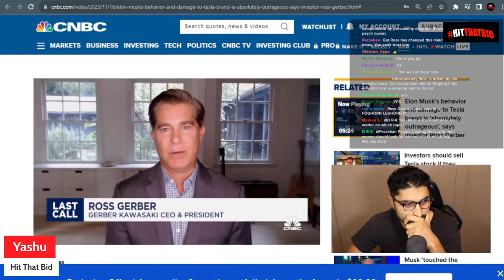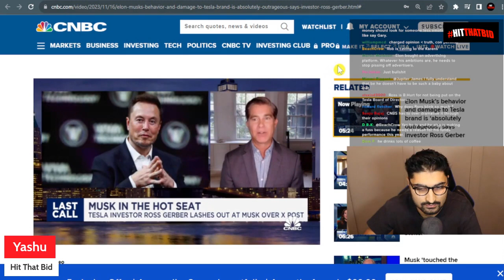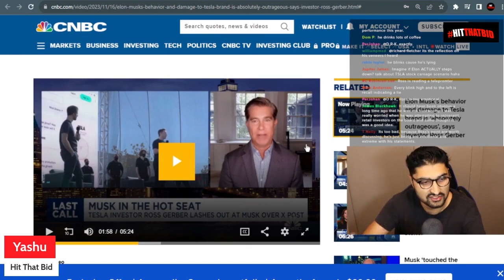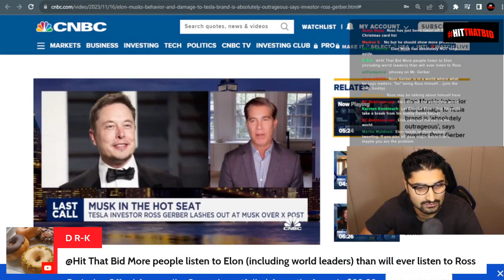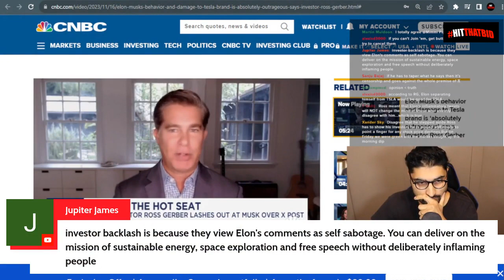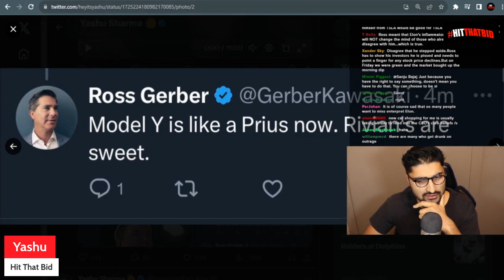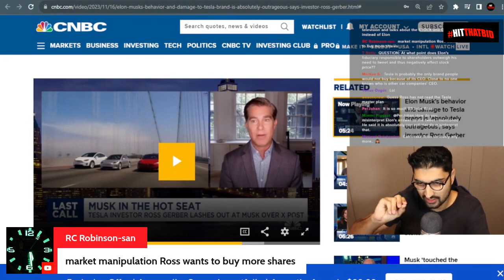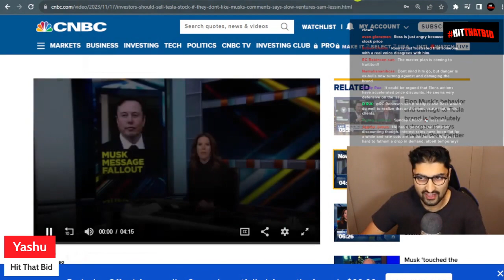Ross Gerber Digs Into Elon & Tesla During Hidden CNBC Interview, Host Loves It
Ross Gerber RIPS into Elon on CNBC to gain some notoriety. I am not a financial advisor nor do I play one. At the end of the day I am a talking head on YouTube and am here for your entertainment & to give my personal opinion which will probably be wrong. And I hope you stick around because you are entertained! If you think I have something wrong let's debate it, I am happy to admit when wrong. Investing and trading has risks and you should be aware of such! Thanks!